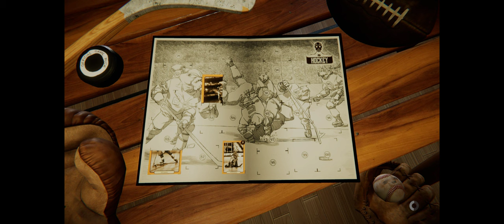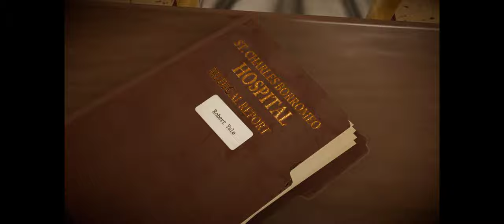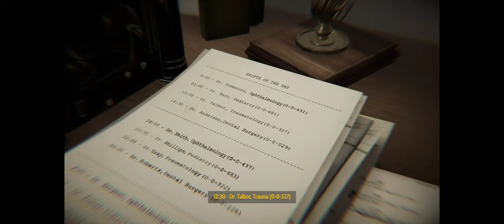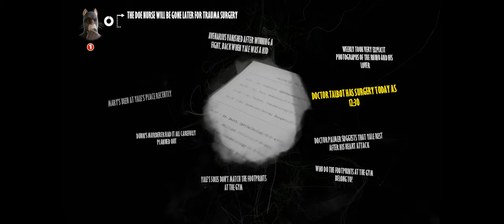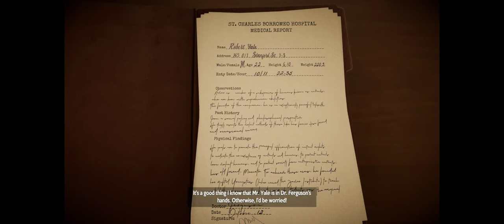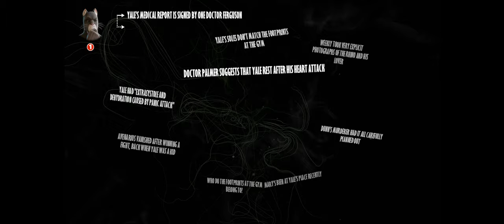Blacksad: Under the Skin [Part 3]- Full Game Walkthrough Gameplay [ PC @ 4K x 60FPS ]